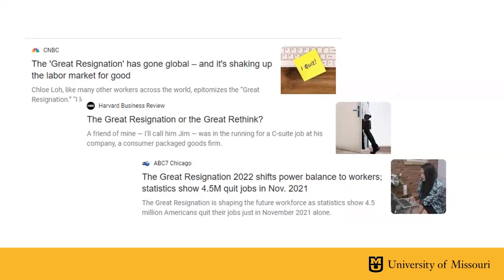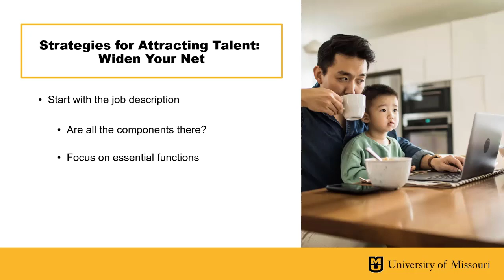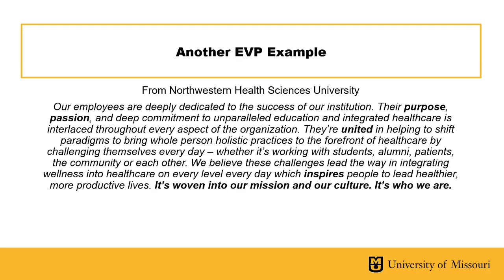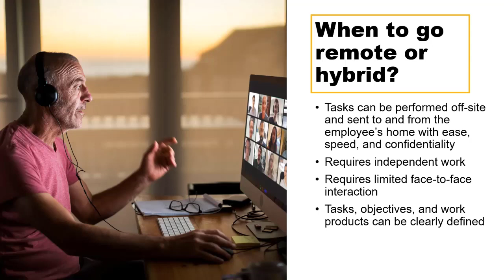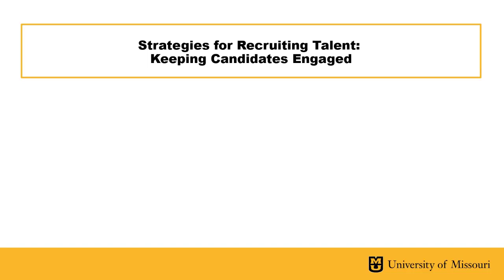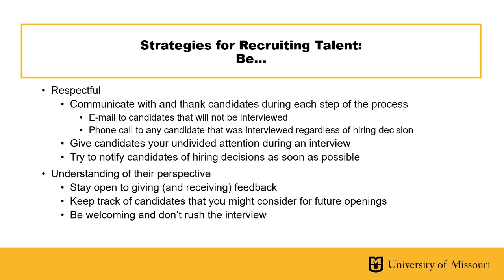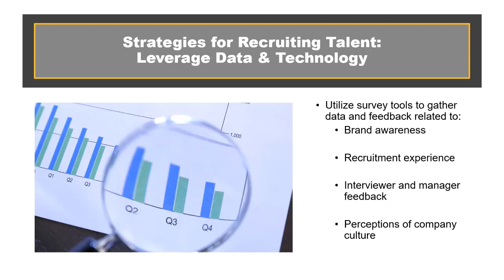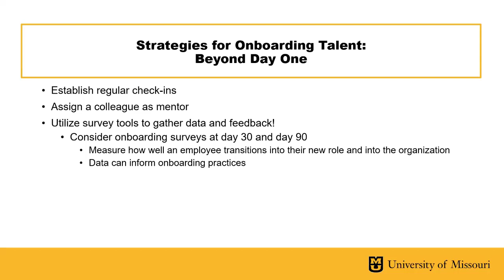2022 Virtual Summer School- Starting on the Right Foot: Recruiting and Hiring